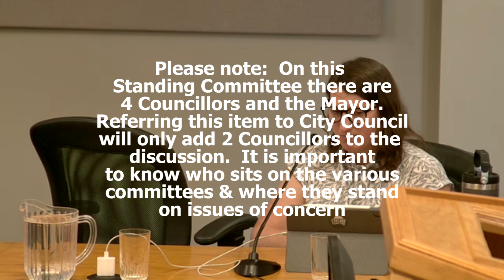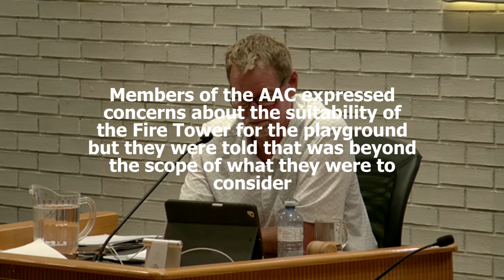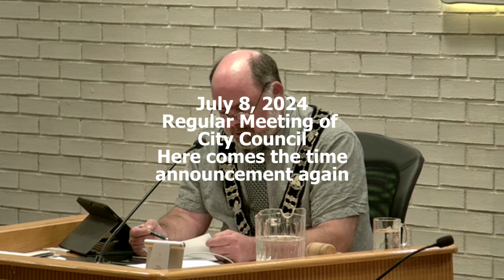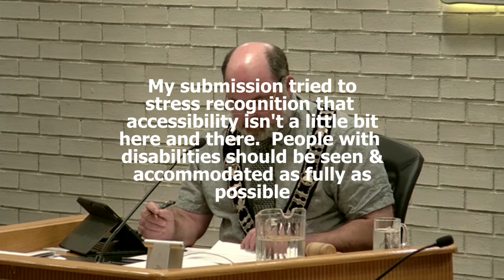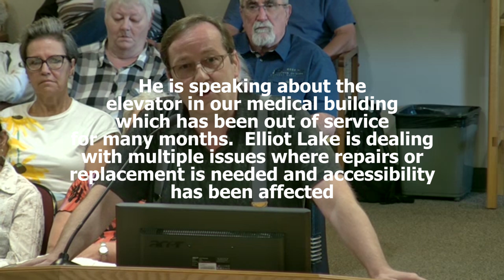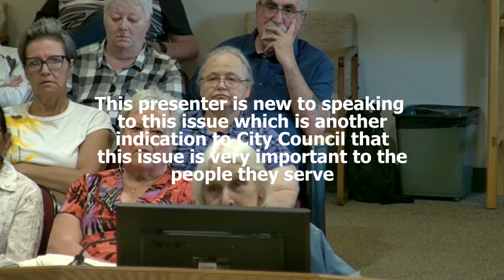The Fire Tower Lookout Controversy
A look at how Elliot Lake citizens have been working to change the outome of replacing an old playground at the Fire Tower Lookout.  In this video, you will hear public commentary from concerned citizens and discussion of this issue by City Council and the Recreation and Culture Standing Committee.  These links:
are here to give some idea of where the Fire Tower is located here in Elliot Lake.

This is a longer video and because of that, I am not on camera or speaking in it. But that doesn't mean I don't participate. There is a whole social media discussion about this topic that I have not included here.
Photo Credit to Stephen Calverley for the before and after photos of the playground area